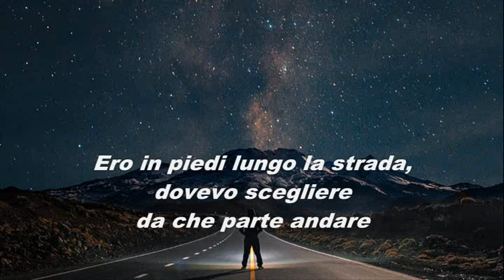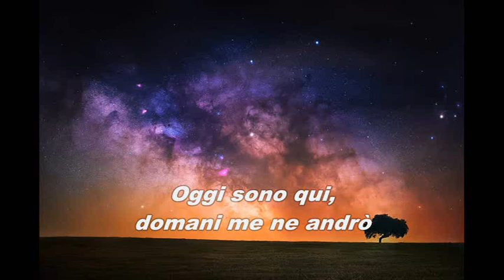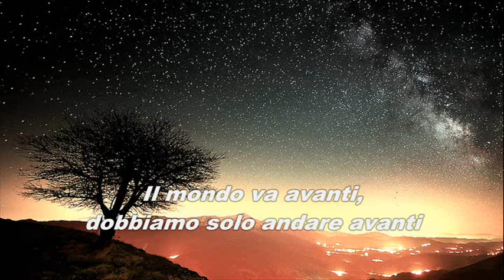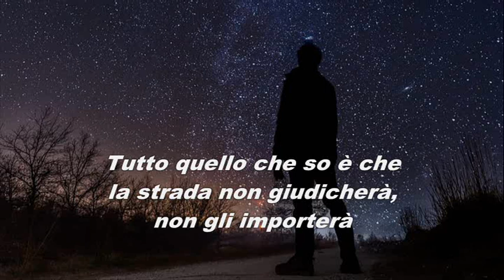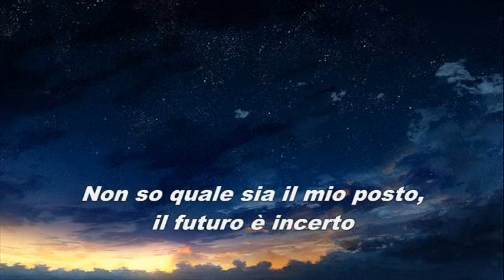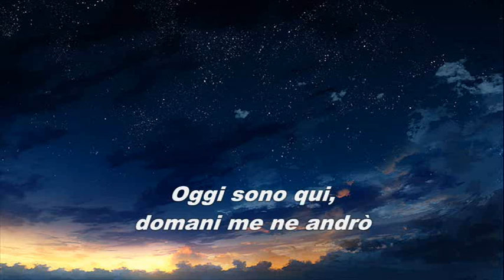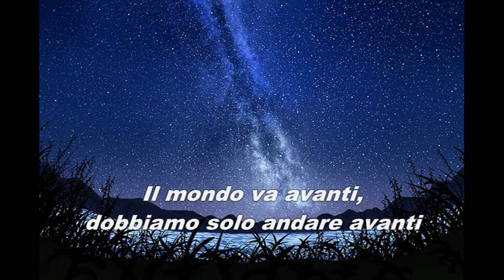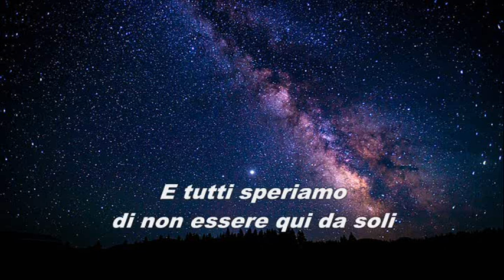Stratovarius - We are not alone (traduzione)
Quinta traccia in Survive, pubblicato nel 2022.